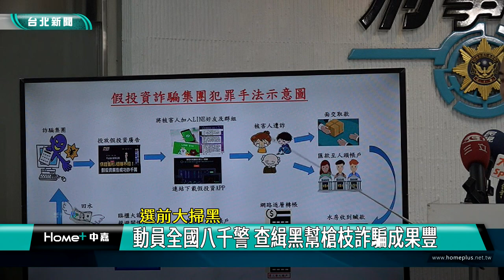大選 掃黑|刑事局 警察|詐騙 水房|暴力 黑幫|改造 槍枝|治安 全國|2023 中嘉新聞|選前大掃黑 動員全國八千警 查緝黑幫槍枝詐騙成果豐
選前大掃黑 刑事局動員全國八千警 破黑幫暴力改造槍枝及詐騙水房

（中嘉新聞記者張啟騰/台北信義區採訪報導）
2024總統大選進入倒數，為了維護選前治安，警政署在全國同步進行肅槍、掃黑及打詐行動專案，共動員八千多名警力逮回了400多位黑幫分子、非法槍械87支及七處改造場所，另外也破獲277件詐騙案與6間詐欺水房及一處詐欺機房，希望強化選舉維安，維護公平選舉環境。

警方敲開玻璃大門，進入詐欺機房壓制詐團成員及查扣相關證物，還有破門攻堅瓦解黑幫組織及北中南搜索查扣非法槍枝與改造工廠等，為了維護選前治安，警政署全國同步進行肅槍掃黑及打詐行動專案，動員八千多名警力，在專案期間破獲多個幫派組織，逮捕412人，查獲87支非法槍枝及改造工廠等。

針對影響國人生活的詐騙犯罪，刑事局方面也透過情資研判分析，在專案期間破獲詐欺水房6件及一處詐欺機房，並逮捕詐團成員。

在破獲的277件詐騙案中以假投資約200件最多，刑事局方面特別說明詐騙集團的手法，提醒民眾注意避免受騙上當。

刑事警察局長周幼偉表示警方除了持續肅槍掃黑打詐，並利用各行政措施結合相關政府部門，從源頭攔阻犯罪，同時推動修正槍砲彈藥管制條例，納管模擬槍、子彈零件，增訂公然開槍刑罰，阻斷不法改造槍械及唆使開槍行為，以有效維護社會治安。